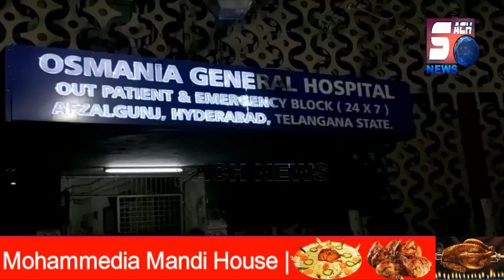Sharabi Ne Kiya Sharabi Par Chaku Se Hamla | Narsingi